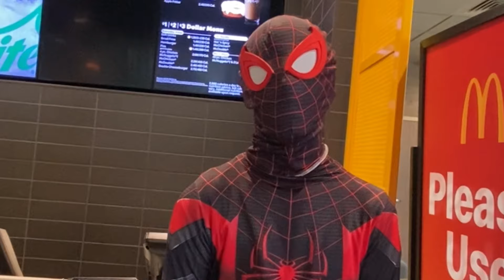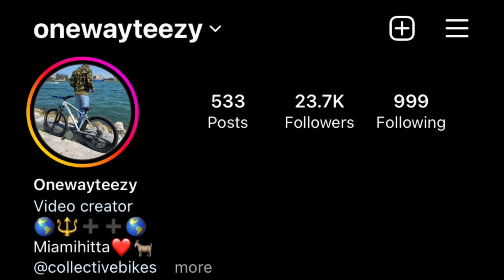SPIDER MAN WHEELIES IN TRAFFIC